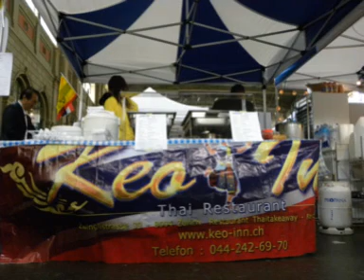Thai Festival Zürich HB 2010.wmv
Ein 3 Tage langes Thaifest im Zürcher Hauptbahnhof